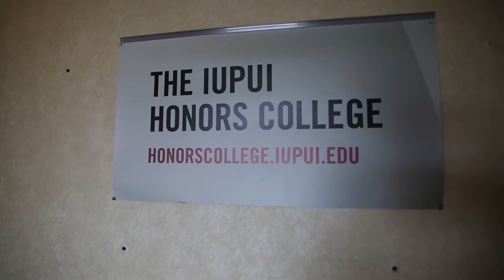First Year Experience: A Kelley freshman's move-in day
Kelley honors freshman Emily Rasmussen begins her college journey and shares her experience of move-in day.